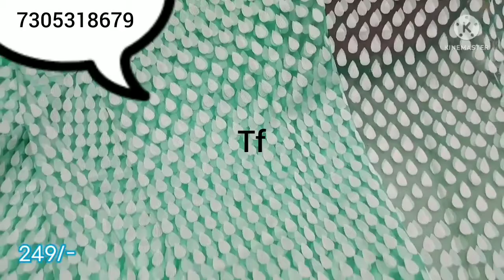brasso sarees collections